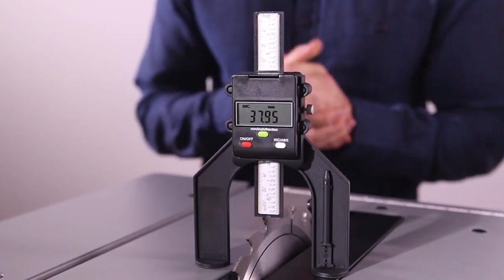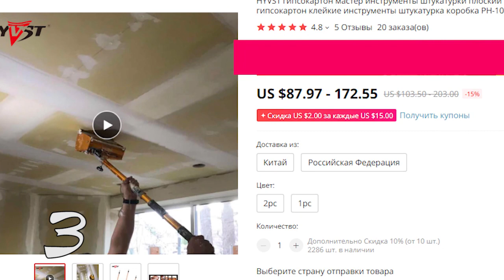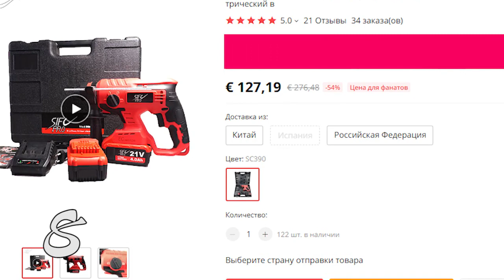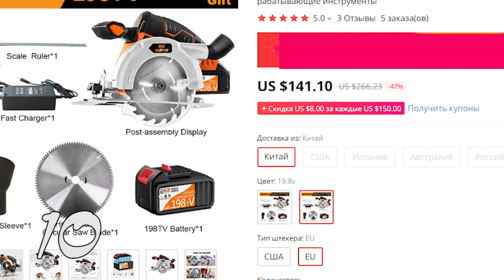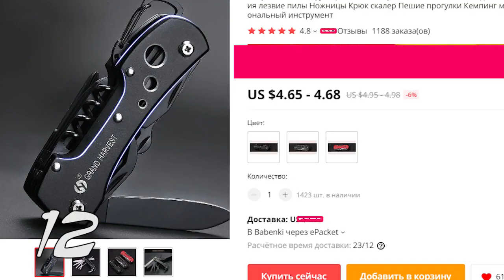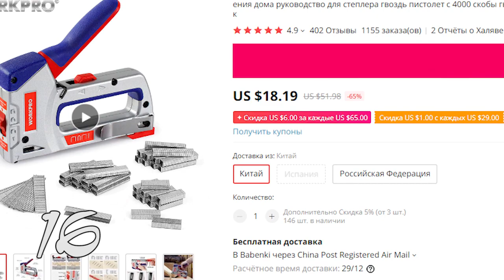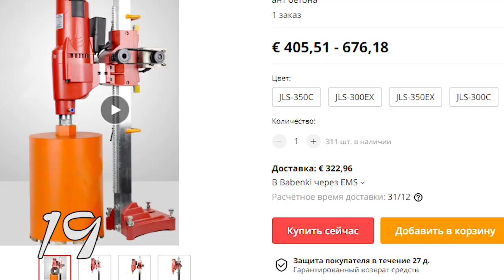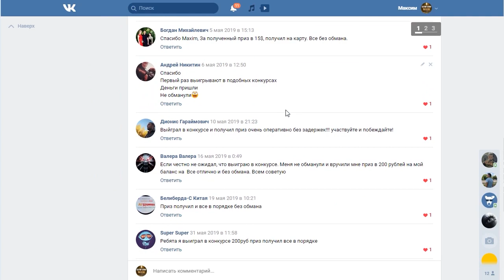КИТАЙЦЫ, Я ФИГЕЮ! 20 СУПЕР ПОЛЕЗНЫХ ИНСТРУМЕНТОВ С АЛИЭКСПРЕСС / ЛУЧШИЕ ИНСТРУМЕНТЫ ИЗ КИТАЯ + КОНКУ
Привет друзья. КИТАЙЦЫ, Я ФИГЕЮ! 20 СУПЕР ПОЛЕЗНЫХ ИНСТРУМЕНТОВ С АЛИЭКСПРЕСС / ЛУЧШИЕ ИНСТРУМЕНТЫ ИЗ КИТАЯ.

КОНКУРС
Для участия нужно:
3. Оставить любой адекватный комментарий под этим видео.

Последнее видео:

НУ КИТАЙЦЫ, МОЛОДЦЫ!!! 20 ИНСТРУМЕНТОВ С ALIEXPRESS КОТОРЫЕ ДАВНО ПОРА КУПИТЬ

МОИ ПЛЕЙЛИСТЫ